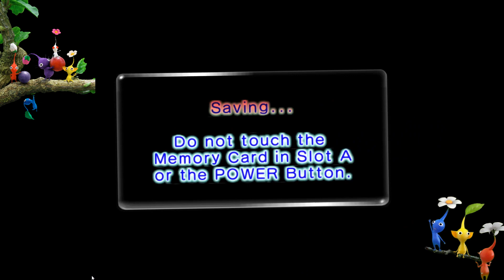The Gang's All Here | Pikmin 2 (pt.2)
Hey Everyone, I hope you enjoy this Pikmin 2 play through. We manage to get all types of the Pikmin back together and through 50% of our debt.